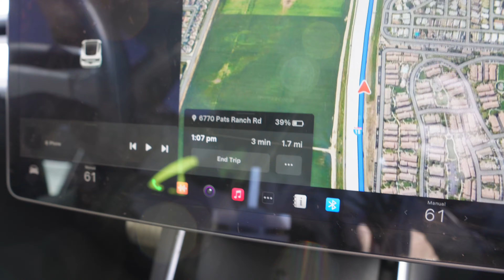PREGNANCY PHOTOSHOOT W/ BRAIDYPHOTO